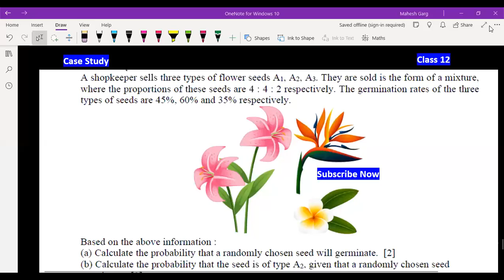A shopkeeper sells three types of flower seeds | Case Study Class 12 Maths based on Probability CBSE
CBSE Class 12 Maths Term 2 Board Exams 2023
case based questions class 12 maths

a shopkeeper sells three types of flower seeds A1 A2 A3 They are sold as a mixture, where the proportions are 4 : 4 : 2, respectively. The germination rates of the three types of seeds are 45%, 60% and 35% . Calculate the probability

(i) of a randomly chosen seed to germinate.

(ii) that it will not germinate given that the seed is of type A3
.(iii) that it is of the type A2  given that a randomly chosen seed does not germinate

Class 12 Maths Chapter 13 Probability Very Important Case Study Based Question Solution in Hindi

Join 👇 our

Follow 👇Our

0:00 Read Question Carefully
0:30 Subscribe For Updates